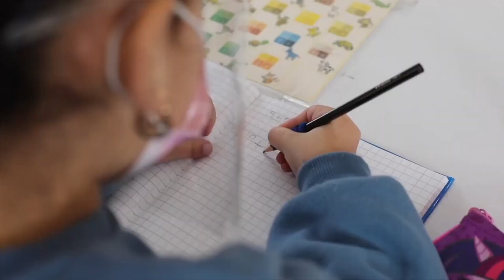SERNAC ENTREGA RECOMENDACIONES PARA COMPRA DE UNIFORMES ESCOLARES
Está terminando el mes de enero y ya el comercio comenzó con la promoción de los uniformes escolares…sí…tal como lo escuchó, es por esto que el SERNAC entregó una serie de recomendaciones para evitar gastar de más…
Sumado a esto se anunció un estudio sobre los valores de uniformes y útiles escolares, el que estará listo antes del comienzo del año escolar 2023…aunque el consejo sigue siendo, cotizar.